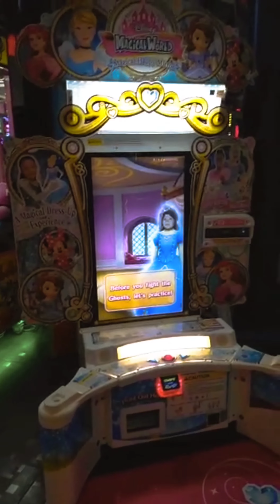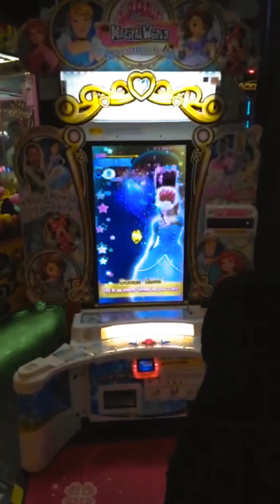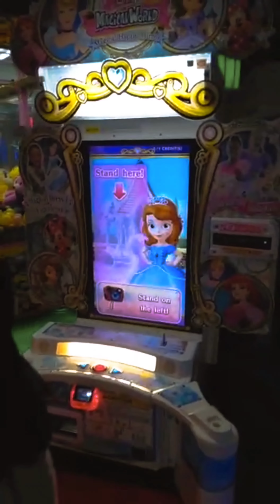Main di Timezone Magical mirror